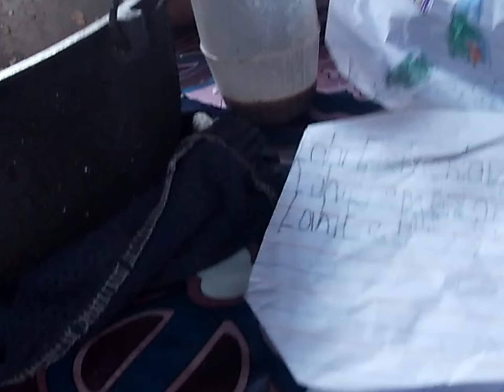BINISITA KO ANG BATANG NA RESCUE KO😱SUBRA MASAKIT SA DIBDIB MAKITA KO SYA ULI#viralvideo